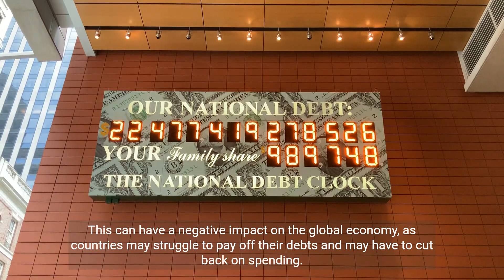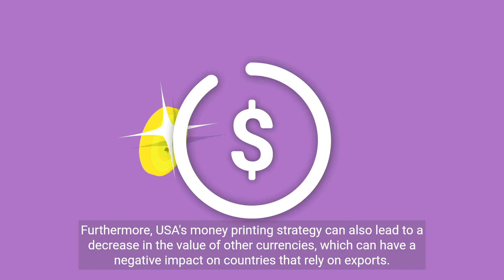How USA's Money Printing Strategy is Killing the World Economy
In this video, we delve into the controversial topic of how the USA's money printing strategy is impacting the world economy. Join us as we uncover the detrimental effects and explore the consequences of this strategy on global prosperity. We aim to provide a comprehensive analysis and shed light on the hidden dangers associated with excessive money printing. Don't miss out on this critical discussion that has far-reaching implications for the world economy.

Negative Global Effects of USA's Money Printing Strategy
Economic Consequences of USA's Excessive Money Printing
The Link Between USA's Monetary Policy and Global Economic Decline
Uncovering the Hidden Dangers of USA's Money Printing Strategy
Impact of USA's Inflationary Monetary Policy on World Markets
Evaluating the Worldwide Impact of USA's Money Printing Approach
Global Economic Crisis Caused by USA's Money Printing Strategy
USA's Monetary Actions and Their Devastating Effects on Global Economy
The Ripple Effect: How USA's Money Printing Strategy Destabilizes World Markets
Understanding the Connection: USA's Money Printing and Global Economic Turmoil